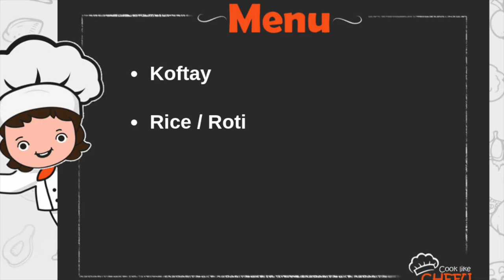Aaj Kya Pakayen - September 9th - Daily Menu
Ground meat balls cooked with gravy spiced as per your taste served with hot steaming rice or roti. This is a dish that works with all side dishes.